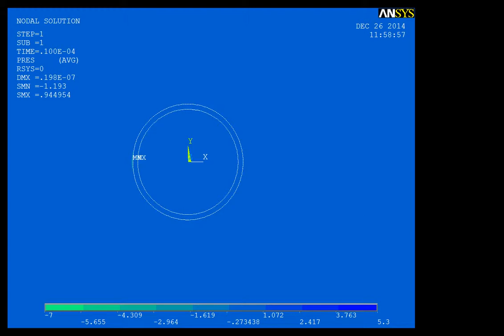A change in the air pressure from a vibrating cylinder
An air pressure change simulation in ANSYS - hitting a cylinder with a force (left side of the cylinder) in a short instance shows how the air pressure changes around the cylinder